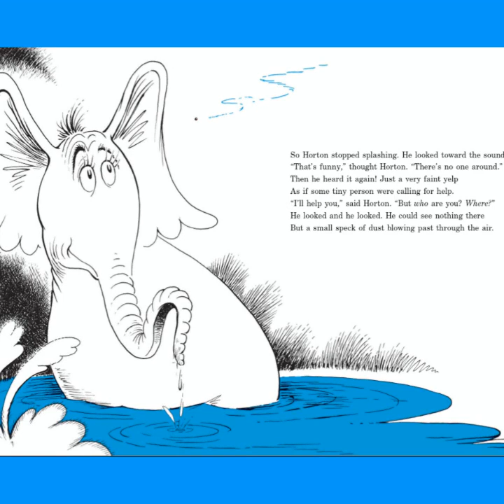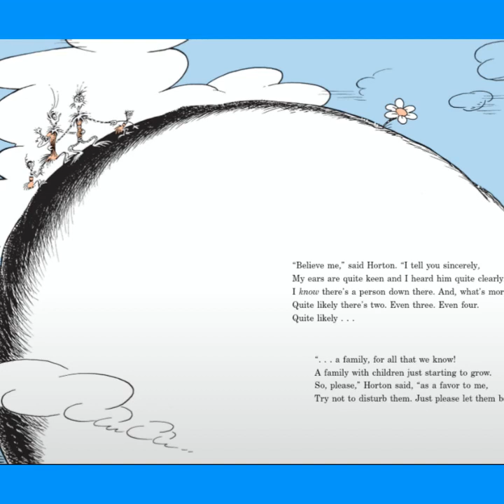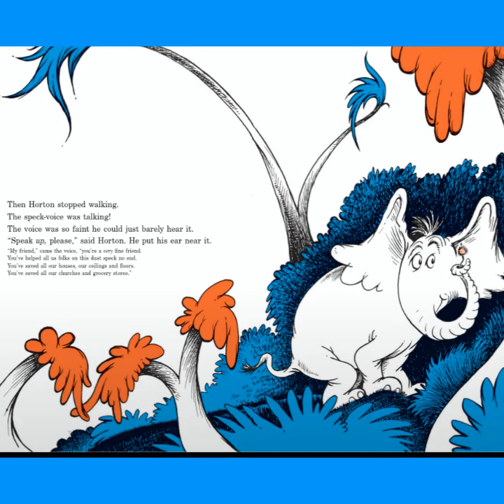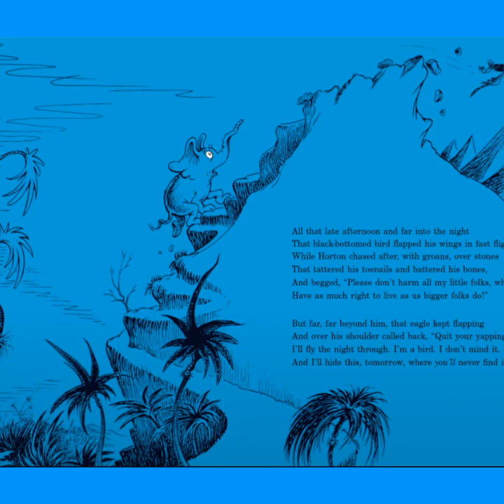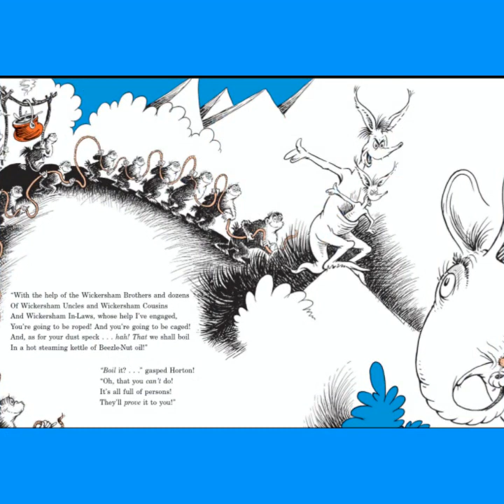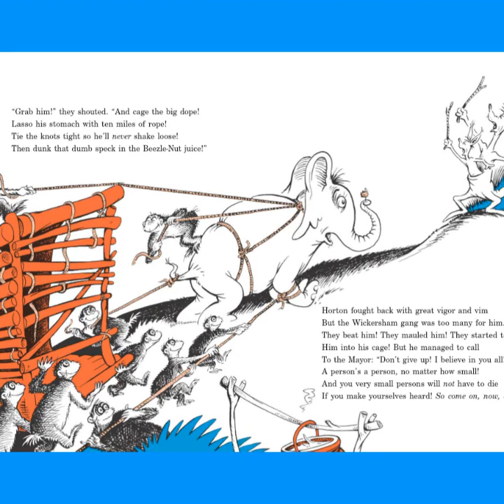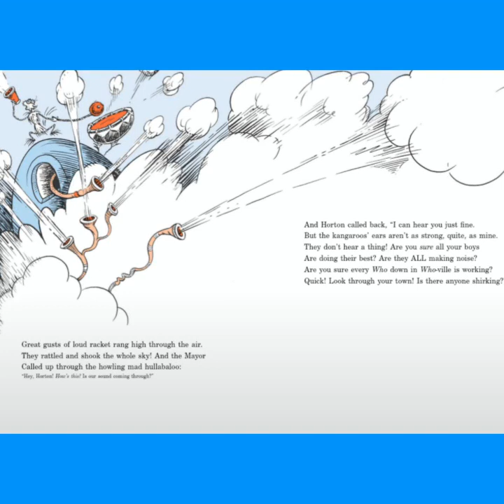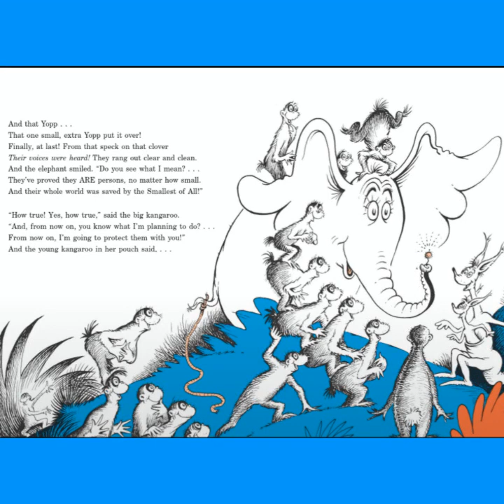Horton Hears a Who ~ Dr. Seuss Read Aloud ~ Read Across America 2021 ~ Dr. Seuss story time ~ book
"Horton Hears a Who" by Dr. Seuss
Horton the Elephant has very good hearing. When he hears a tiny voice yelling , will he be able to help?

Read Across America